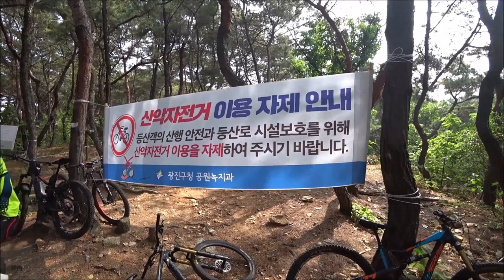산산산MTB 토요라이딩 나스뎅 도장깨러 오긴왔는데?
간만에 도장깨러온 망우산 터주대감 나스뎅선수와 일프로의 방해 입담으로 보고 듣고 재미있는 하루였습니다^^